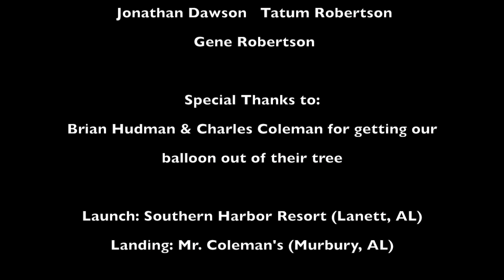Weather Balloon Burst (ONLY) - Bobblehead in Space Raises Awareness of the Needs of Seniors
A short version of the larger Home Instead Balloon launch video.  The video shows the upward camera focused on the expansion of the balloon at 300x speed.  As pressure decreases, the helium expands within the balloon until the balloon breaks.  The result, incredible never seen before video.  At 114,389 feet the balloon bursts.  The temperature low is -91F on this 2hr 40 min trip.  In 26 minutes, the payload free falls and a 36 inch parachute deploys.  The sponsor, Home Instead Senior Care, enables seniors to remain independent and provides much needed respite care for family caregivers.